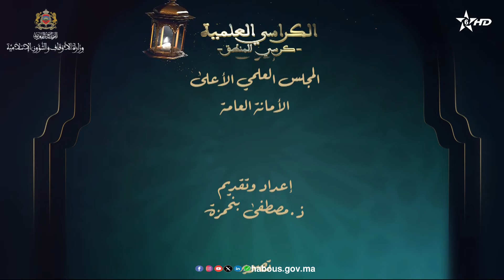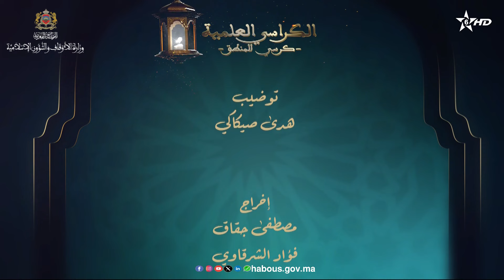الكراسي العلمية: كرسي المنطق مع العلامة مصطفى بنحمزة